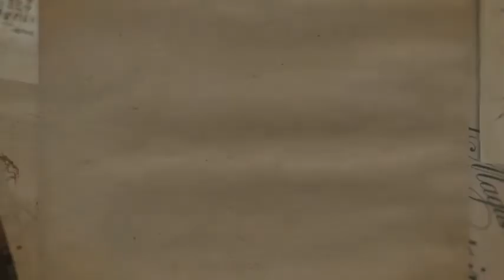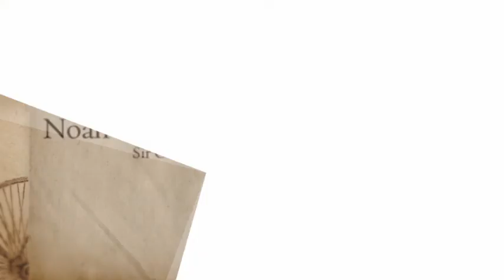Noah Khan's Grade 12 Graduation - Toronto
Noah Khan's Grade 12 Graduation @ Sir Oliver Mowat, November 7, 2014 - Toronto - Congratulations, Noah and wish you all the best at York University